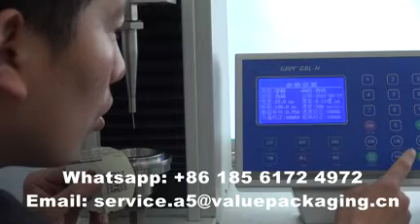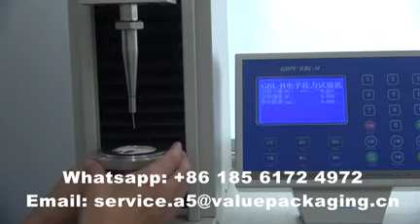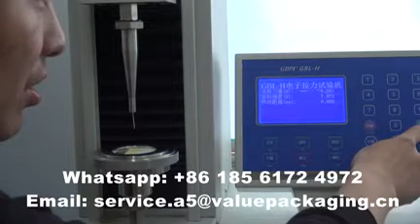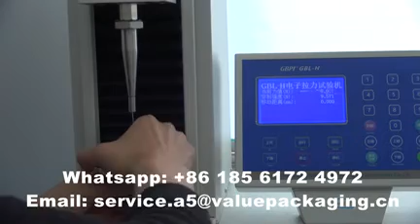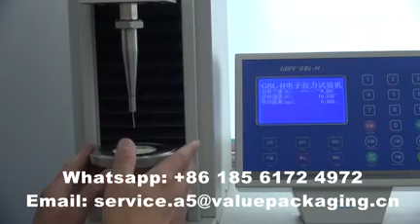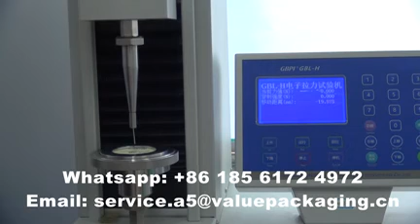TLEN1155 Anti puncture strength test for foil laminate PET-Kraft paper45gsm-VMPET-LDPE Thick 110mic